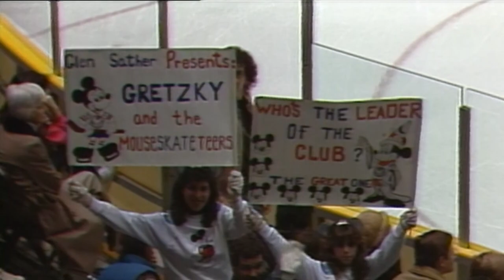Dano's Diaries: Gretzky's Famous Mickey Mouse Comment | New Jersey Devils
It's been over 30 years but Devils fans still remember Wayne Gretzky's infamous "Mickey Mouse" comment about the New Jersey Devils organization. Well Ken Daneyko remembers it too and he's sharing what he really though about that moment all these years later.